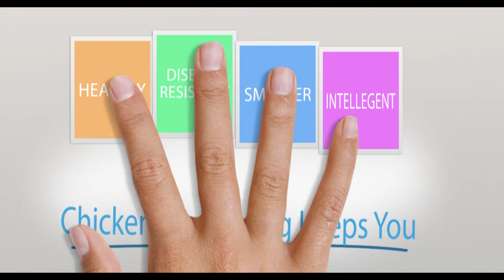Pakistan Poultry Association- We are making healthier Pakistan.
The mission statement of Pakistan poultry association is to eradicate the protein deficiency from Pakistan as the daily required protein is 27 grams while the majority of population consume on 17 grams of protein , Poultry meat and egg is one the cheapest source of animal protein and played a vital role eradicate this deficiency . For the Last 40 years , this industry has played a vital role in poverty alleviation from the country,supporting more than 1.5 million families by creating employment opportunities. PPa  celebrate its 56 years of this service to nation in term of quality Chicken & Egg production and look forward to support the farmer through guidance and modern technology.